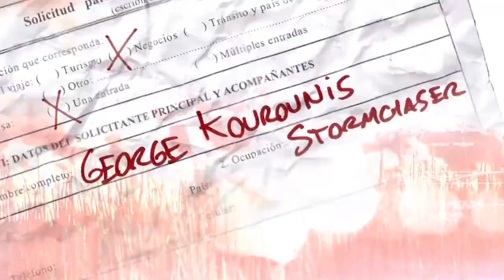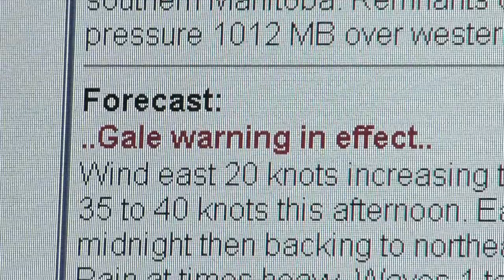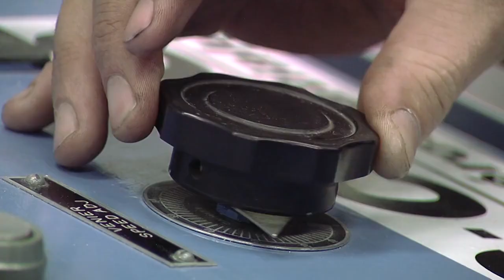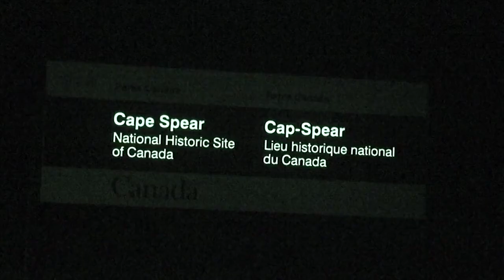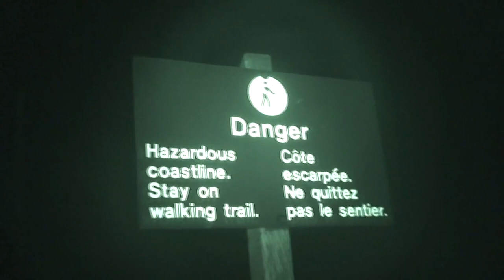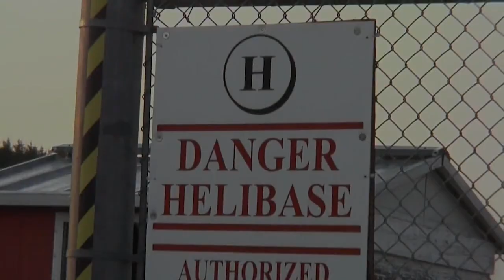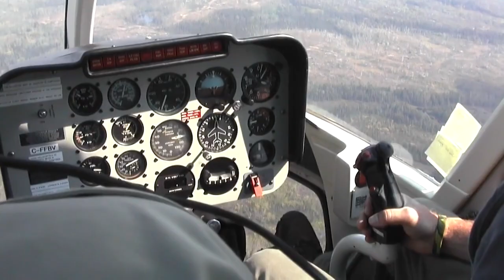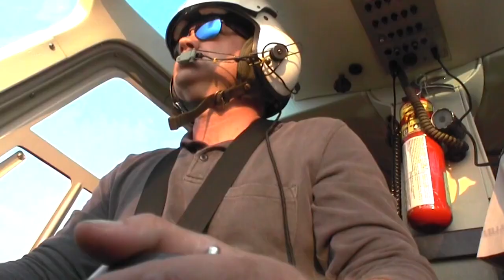What Causes Wildfires Around The World? | Angry Planet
This week on Angry Planet - Hurricanes are the largest storms on Earth and George has been through many of them. This year he starts off by getting prepared in a wind tunnel, then he and his chase partner Mark Robinson head to Newfoundland for more wild weather action. Then, it's off to another encounter where the wild wind fans a raging inferno.

Follow the adventures and explorations of storm chaser George Kourounis as he investigates the most extreme forces of nature in the world - hurricanes, tornadoes, volcanoes and monsoons.